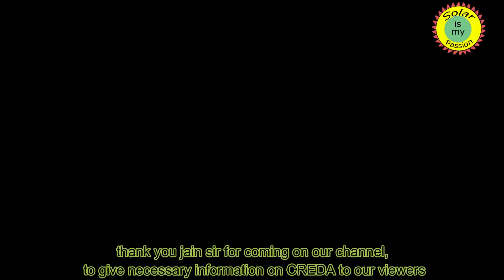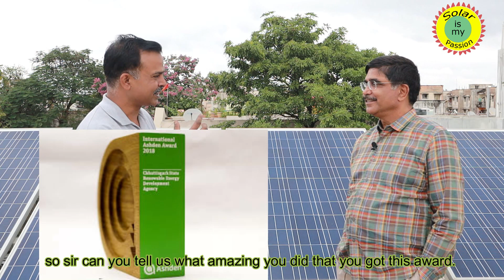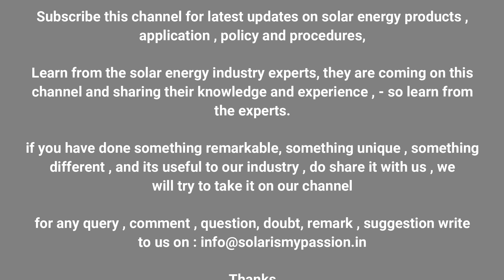CREDA -Chhattisgarh Renewable Energy Development Agency -Sanjeev Jain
Dear friends,
If you want to work or operate in state of Chhattisgarh on renewable energy products or solar energy products  you have to have some coordination with CREDA.
yes friends CREDA is teh state nodal agency (SNA) of Chhattisgarh.
this agency implements all the policies declared by MNRE in state

In this video Mr Sanjeev Jain (CREDA)  had shared information about the departments, its achievement , activities , and some state policy .

many more informative video on solar energy products are available on our youtube channel or facebook page " Solar is my Passion "

participate in contest
contest rules :
1. Applicable only in India
2. Age above 18 years
4. Total 10 questions to be answered, from any video seen on this channel.
5. all questions are related to solarenergy only, explained by the experts in the videos.
7. experts will review your answers and every month 04 participants will get the prize ,
9. experts decision/ answers are final.